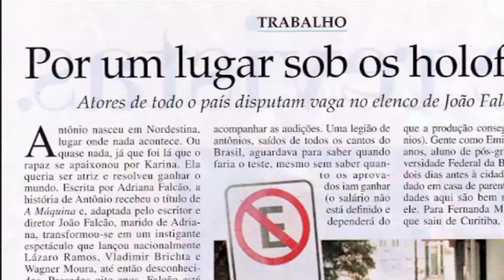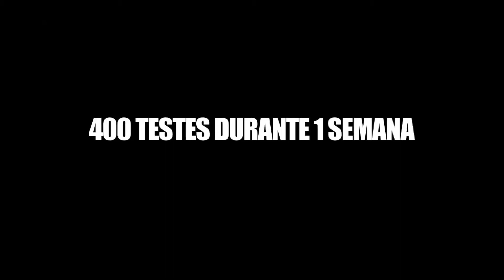Clandestinos, terças e quartas às 21 horas no Teatro Leblon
Clandestinos, de João Falcão, comemorando um ano de sucesso! Terças e Quartas, 21 horas, no Teatro Leblon.